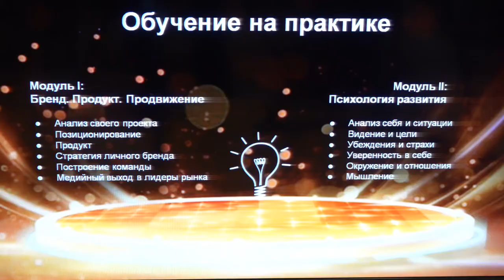Презентация проекта БРЕНД ПРЕДПРИНИМАТЕЛЯ - дело личное, польза общая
4 октября 2022 года в Витебском городском исполнительном комитете состоялась пресс-конференция по вопросу реализации проекта «Беларусь – страна успешного предпринимательства».
Проект реализуется в рамках государственной стратегии развития малого и среднего предпринимательства «Беларусь – страна успешного предпринимательства».
Проект ставит своими целями стимулирование деловой инициативы граждан, улучшение деловой среды для роста предпринимательской активности, повышение навыков предпринимателей, доступ к знаниям и компетенциям.

Подробная информация: Лапин Андрей Владимирович,